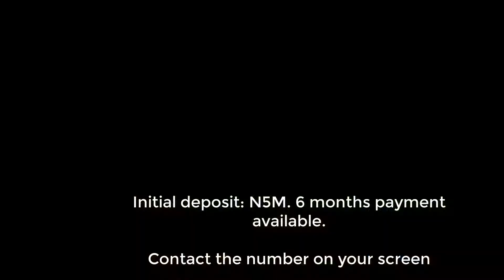Genesis Court Phase 2 (N40k, $97.40/SQM), Badore Ajah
Introducing Genesis Court

Genesis Court Phase 2 is a residential estate located in Badore Ajah by the cooperative villa estate.

It is dry land and infrastructure is going on. Phase 1 is 100% SOLD OUT within 4 months. Now phase 2 is fast selling just in a minute drive to phase 1.

Price: N40k, $97.40 per SQM

Available SQM is in 300, 400, and 500SQM.